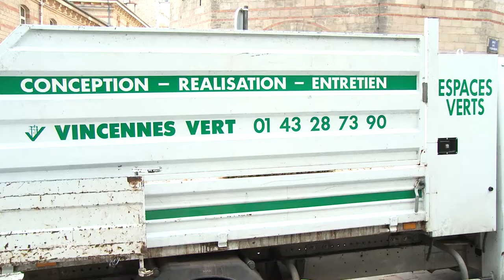Création, entretien d'espaces vert et jardins : VINCENNES VERT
Située au coeur de Vincennes, dans le Val-de-Marne, l’entreprise de VINCENNES VERT est à votre disposition pour créer, aménager et entretenir vos jardins et espaces verts. Notre zone d’intervention s’étend jusqu’à Paris et la Seine-Saint-Denis et ce depuis plus de 30 ans.

Que ce soit pour des plantations, de la mise en valeur d’espaces verts et de terrasses ou simplement de l’entretien, faites confiance à une équipe de professionnels soucieuse de l’environnement. Vincennes Vert s’équipe de plus en plus en machines électriques, moins brillantes et polluantes que le thermique.

Que vous soyez un professionnel, un particulier ou une collectivité, l’entreprise VINCENNES VERT est à même de répondre à tous vos projets paysager alors n’hésitez pas à les contacter et demander un devis. A bientôt